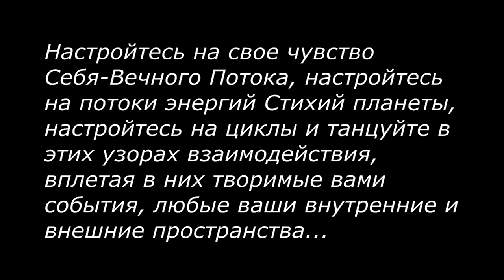Уютные праздники. Праздничный, свадебный, детский, рождественский, новогодний декор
Уютные праздники...
Праздничный, детский, свадебный, рождественский, новогодний декор, наполненный энергиями Растительного и Кристального Царств Природы, энергиями заземления, природного изобилия, энергией цветовых лучей, ангельской энергией Безусловной Любви и многими другими энергетическими узорами. В шариках, ангелах-подвесках-мобилях  и веночках есть травы, кристаллы, минералы. Они, как и мои куклы-ангелочки, генерируют определенные частоты в пространства и события, с которыми они сплетаются и взаимодействуют... Живые энергии Уюта...
(видео в 5 частях)...

Настройтесь на свое чувство  Себя-Вечного Потока, настройтесь на потоки энергий Стихий планеты, настройтесь на циклы и танцуйте в этих узорах взаимодействия, вплетая в них творимые вами события, любые ваши внутренние и внешние пространства...

Автор Ведута Татьяна
 «Кристальный мир»

запись на курсы и консультации

до встречи